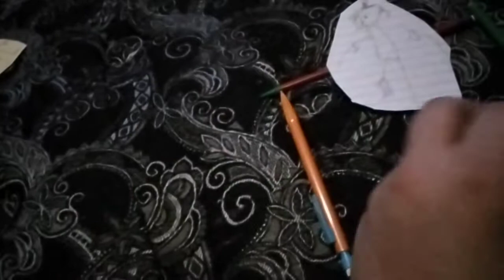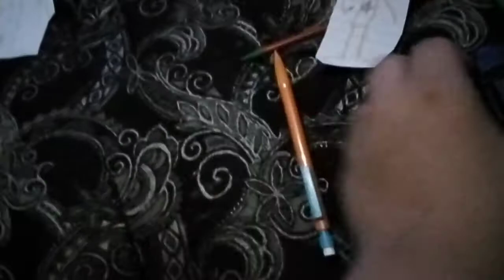50/20 challenge the only hope